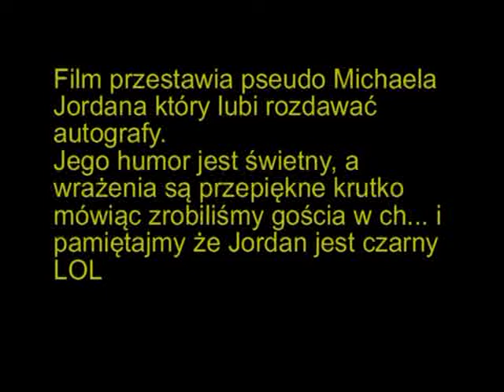Michael Jordan rozdaje autografy w polsce niezly wkret :D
Film przestawia pseudo Michaela Jordana który lubi rozdawać autografy.
Jego humor jest świetny, a wrażenia są przepiękne krutko mówiąc zrobiliśm\
y gościa w ch... i pamiętajmy że Jordan jest czarny LOL ale gostek nie przyqmał